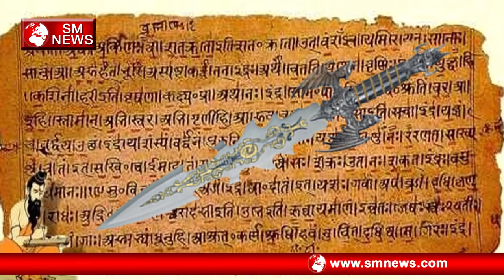रहस्यो से भरा शिव का कैलाश मंदिर- Rehesyo se bhara shiv ka kailash mandir,SM News